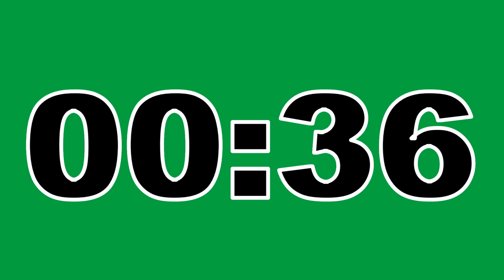07 Minute Timer Green Screen No Copyright Countdown Clock Contador Regresivo Free To Use Anywhere